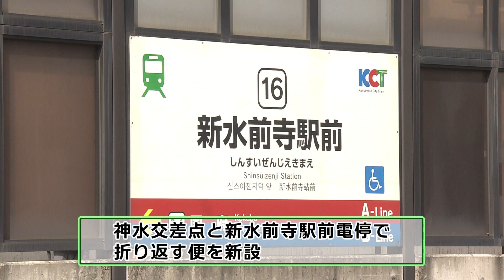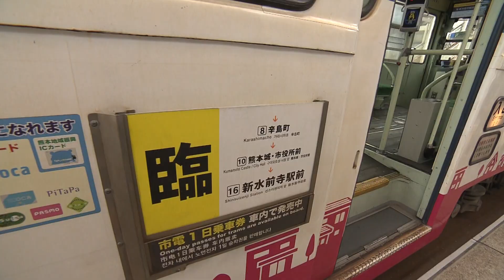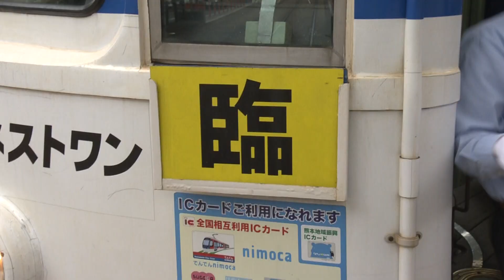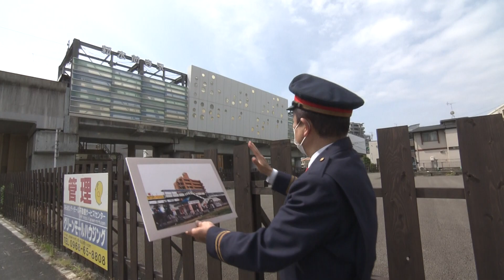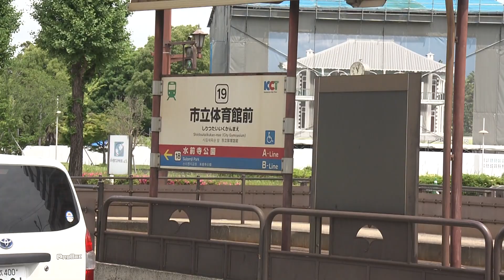混雑解消！熊本市電の折り返し運行に密着する！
放送日：2022年5月17日（動画内の情報は放送当時のものです）

0:00 オープニング
0:30 熊本市電が平日ダイヤを改正
1:28 折り返し運行の回送車両に乗車！
3:25 なぜ折り返し運行を？
5:01 昔の新水前寺駅はどんな感じ？
6:17 古写真の場所はどこ？渡り線の謎

◎くまパワ！